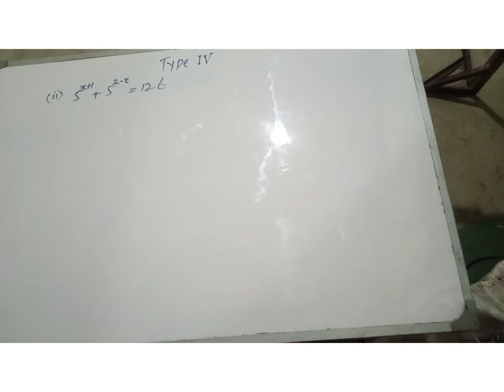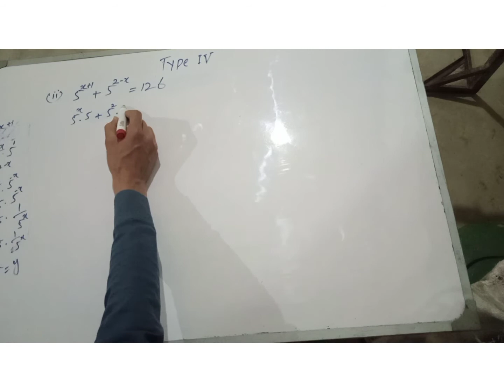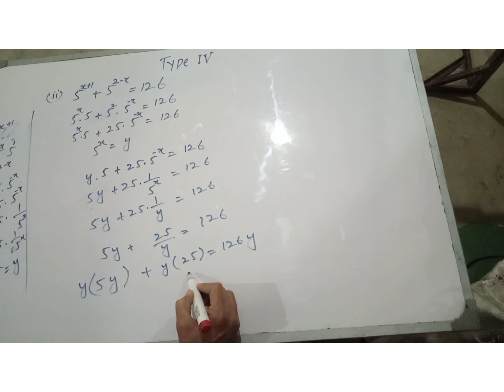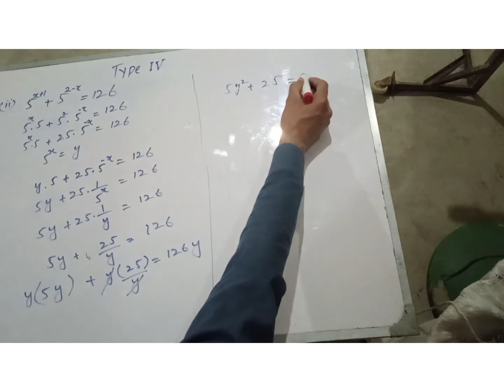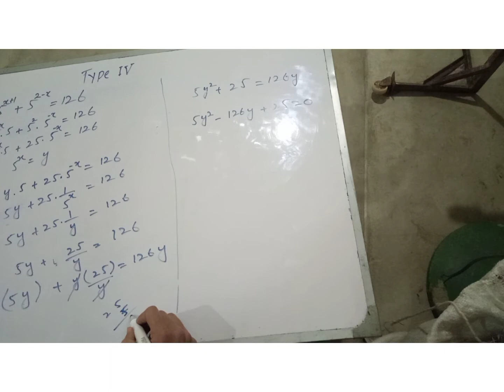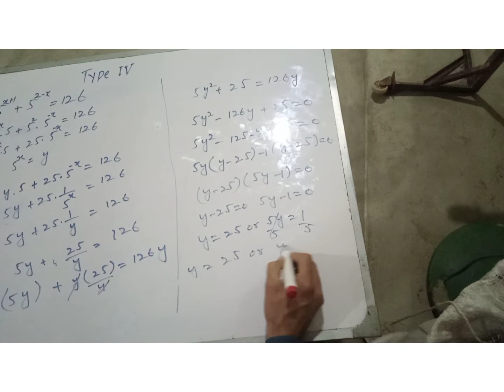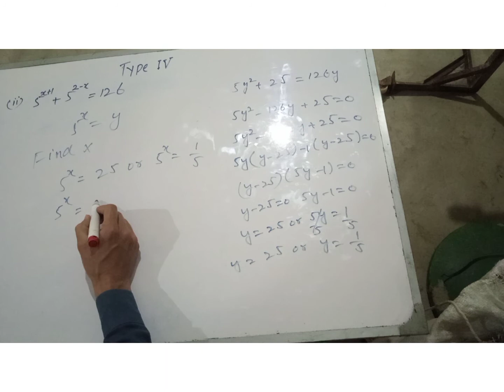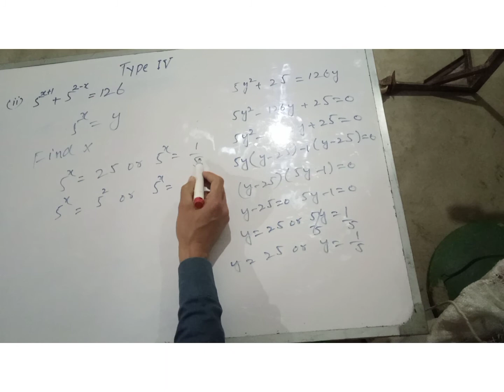unit 1 class 10 Type 4 QUADRATIC EQUATION